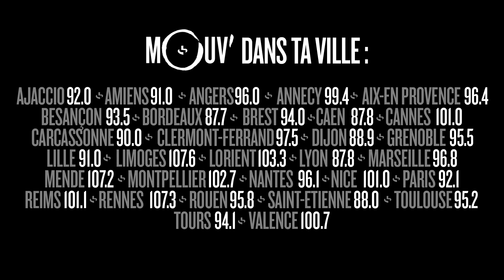Le MAUSA, premier musée du Street Art en France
Benjamin de la rédaction de Mouv’ vous fait visiter le MAUSA, Musée des Arts Urbains et du Street Art qui vient d’ouvrir ses portes, une première en France. Un musée urbain  pourtant en pleine campagne, perdu dans le Jura et situé dans une ancienne forge, les Forges de Baudin. Au programme, des grands noms de la scène street art : Banksy, Keith Haring, Jef Aérosol, Miss Van, Mr Brainwash,…
Reportage : Benjamin Mathieu
Montage : Moamed/WEAD
Images drone : Photograffée